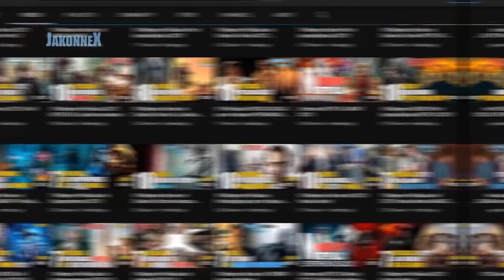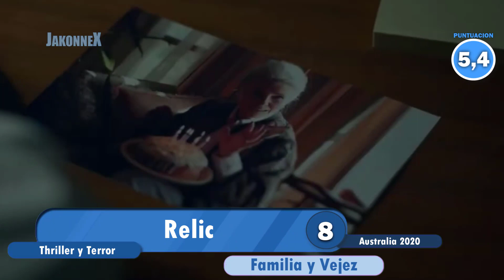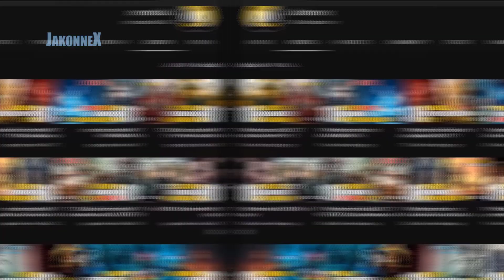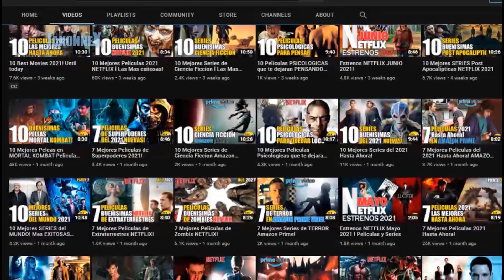10 Mejores Peliculas 2021 Hasta Hoy! (5/6)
10 Mejores Peliculas 2021 Hasta Hoy! (5/6)

Peliculas 2021, pelis 2021, mejores peliculas 2021, peliculas 2021 top, peliculas 2021 las mejores hasta hoy, las mejores peliculas 2021 hasta ahora, 2021 peliculas, peliculas mas populares 2021.

0:00 Peliculas 2021 recomendadas!
1:06 Warning
1:40 Don't Breathe 2 / No Respires 2
2:25 Relic
3:05 Red Notice / Alerta roja (NETFLIX)
3:50 BAC Nord (NETFLIX)
4:25 Titane
4:59 Finch (Apple Tv)
5:40 Eternals (Disney Plus)
6:24 I onde dager / El viaje (NETFLIX)
7:03 The Last Duel / El último duelo (Disney Plus)